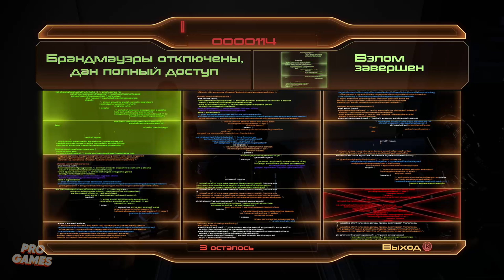Mass Effect 2 Legendary Edition #14 🤖 Сюжет без комментариев 👍 Igor Games Xbox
Mass Effect 2 Legendary Edition прохождение игры на Xbox series X и без комментариев, чтобы ты полностью погрузился в сюжет игры.

Об игре Mass Effect 2:
В разных уголках галактики внезапно пустеют человеческие колонии. В роли капитана Шепарда вам придется собрать команду из самых опытных специалистов, чтобы вместе отправиться в опаснейшую область космоса, из которой еще никто пока не возвращался. Вы сможете загрузить новое снаряжение и получить новые задания, чтобы приключения не заканчивались даже после выполнения основной миссии. Поговаривают, что это задание - настоящее самоубийство. Вы способны доказать, что это не так!